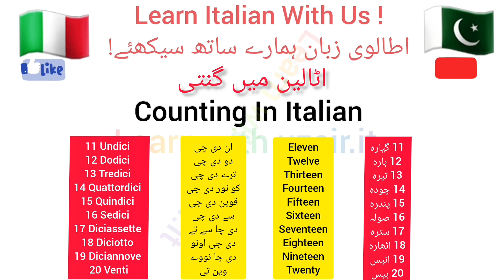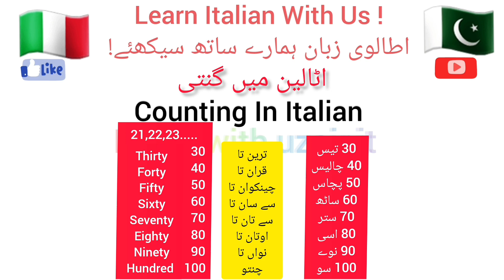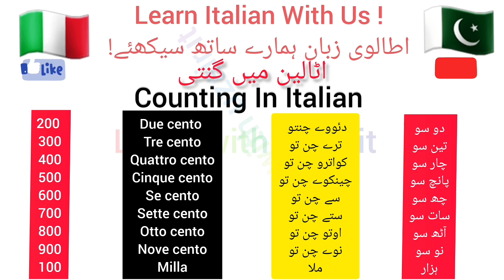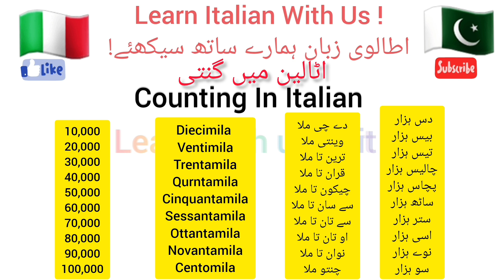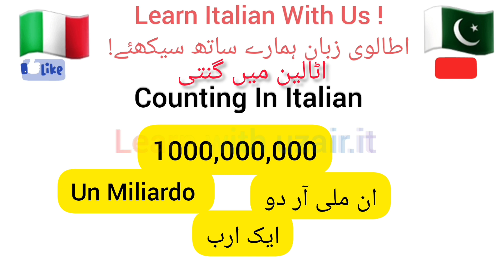Counting In Italian| Complete Video | How to Learn Italian| Italian lifestyle & culture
how to learn Italian
 YouTube channel is a platform where we can learn about Italian language and culture,

اطالوی زبان میں گنتی
Counting In Italian language

learn italian
italian language,
learn italian for beginners
italian
learn italian online
learn italian in 30 days
easy way to learn italian
italian grammar
italian phrases
italian for beginners
learning italian
italian lessons
learn italian with lucrezia
italian alphabet
italian pronunciation
learn italian fast
learn italian for free
best way to learn italian
speak italian
beginner italian
italiano
italian lesson
pakistan
italia
pakistani in italy
pakistan to italy by road
pakistan vs italia
italy visa for pakistani
italy visa for pakistani 2021
italy visa for pakistani 2022
italy visa for pakistani price
italy study visa for pakistani
italy visa for pakistani students
pakistana
italian for beginners
italian
italian for beginners free
scholarships for pakistani students in italy
italian for beginners online
churches of pakistan
italian lessons for beginners
italia que ver en italia
italian football
asi es italia
datos de italia
italian national team
nazionale italia di calcio
ciudades de italia
historia de italia
italian
geografia de italia
in italia
italia 4k
jul italia
italia u21
curiosidades de italia
amalia
italie
sur de italia
italia viaja
vida na italia
datos y curiosidades de italia
morar na italia
viver na italia
visitar italia
italia turismo
qué ver en italia
italia en 10 días